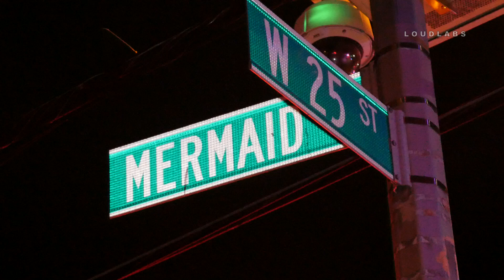Coney Island Fire / Brooklyn 9.22.18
CONEY ISLAND, Brooklyn - On Saturday 9:30pm a mattress caught fire in the 4th floor stairwell of 2926 West 25th Street and lead to an all-hands blaze within the confines of the 60th Precinct. Multiple victims were reported to have been trapped by the fire in the 13 story building, but FDNY firefighters arrived in time to prevent any injuries, and had the flames were under control by 10:17pm.